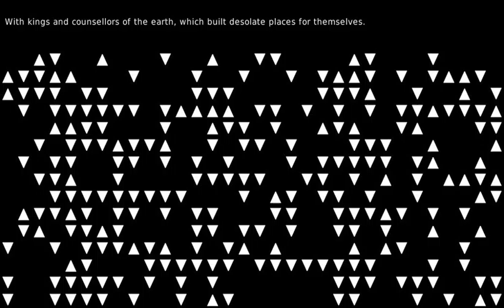I’ve failed over and over